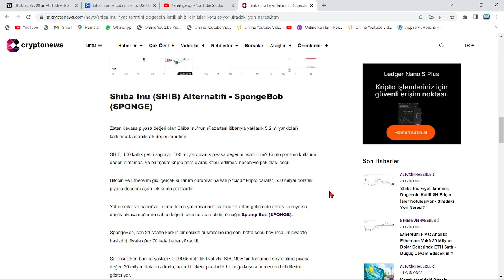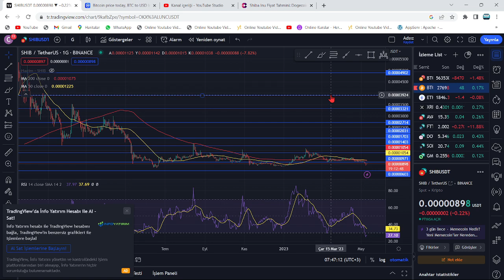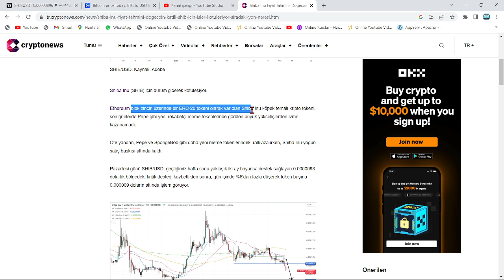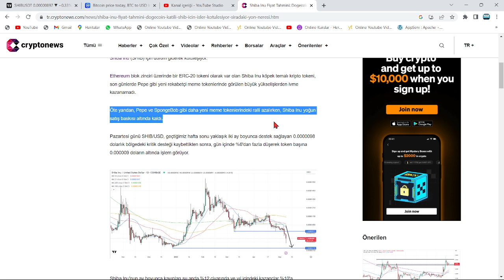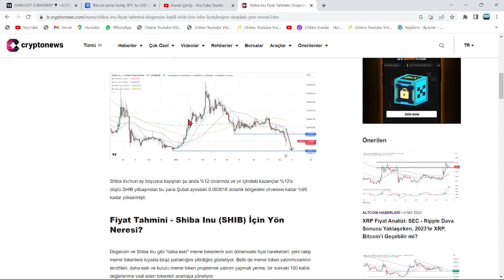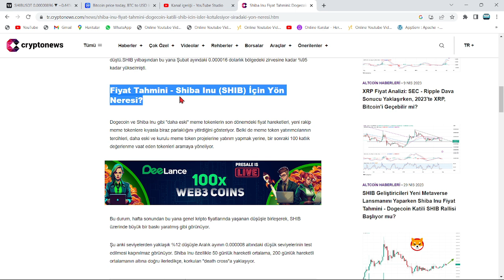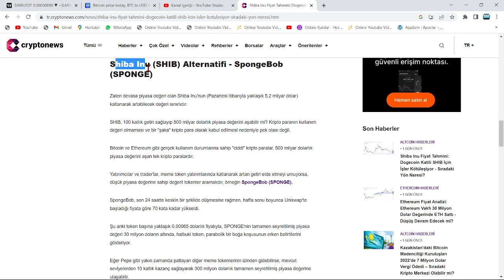BÜTÜN GÖZLER, BUGÜN SAAT 15.30'A ÇEVRİLDİ!🚀SHİB COİN'DE 100X: SÖYLENTİLER, ASLA BOŞ DEĞİL!🔥DİKKAT!!🚀